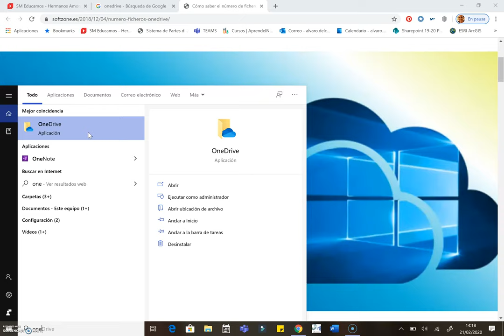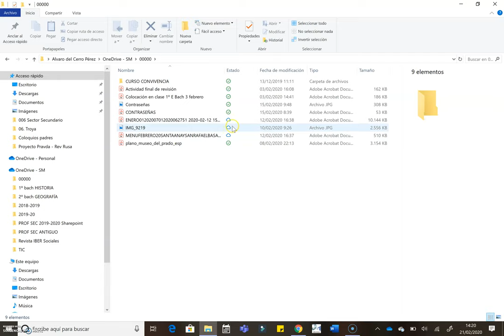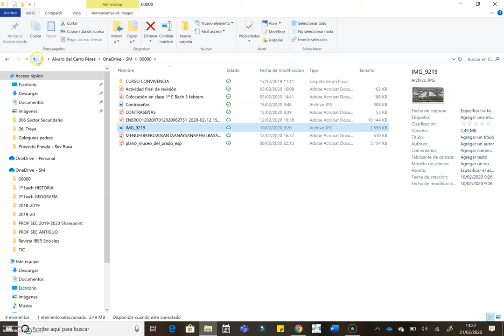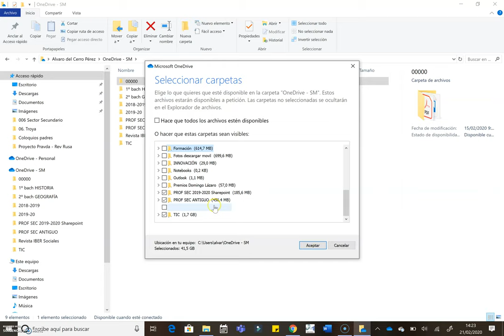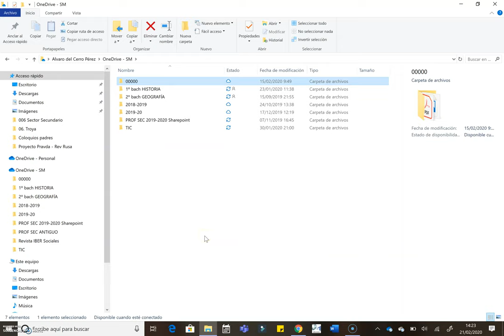Cómo gestionar archivos y carpetas en Onedrive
En el día a día de clase, tenemos muchos ficheros que no usamos, si aprendemos a gestionar las carpetas de OneDrive podremos liberar espacio en nuestro ordenador y ser más eficaces en la gestión de los archivos.